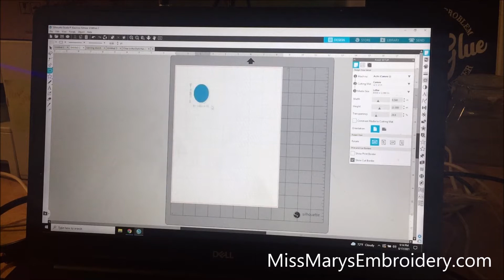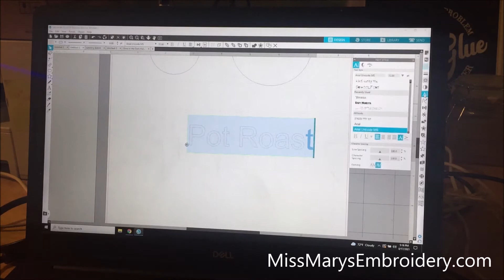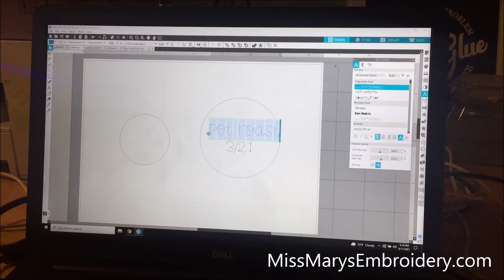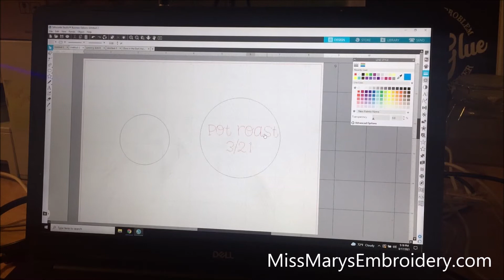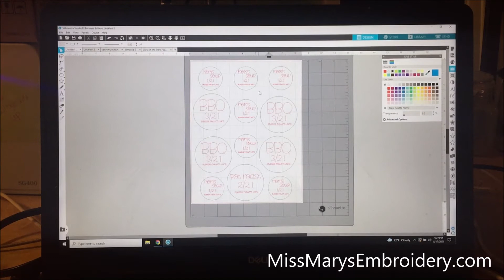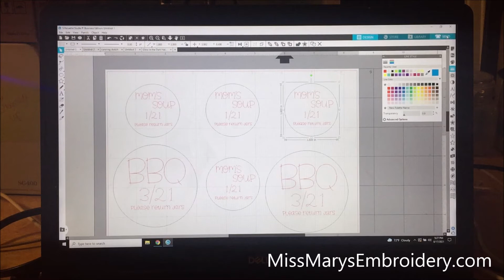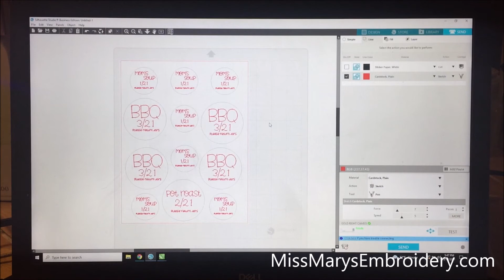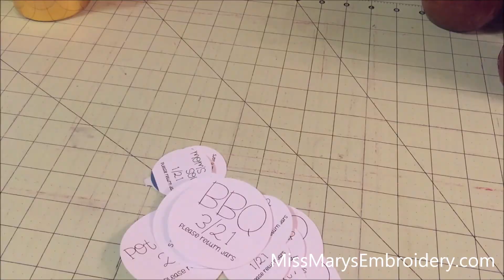How to make Sketch and Cut Stickers | Silhouette Cameo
How to make stickers without restigeration marks!! We will design, the sketch and cut out stickers. This great because you can get a handwritten feel to your stickers and use up more of your sticker paper.

Supplies:
Sticker Paper:

Chomas Marker Holder for Cameo 1, 2, 3:

Chomas Marker Holder for Cameo 4:

I used a G2 black ink pen
Well Loved Mat
FAVORITE SKETCH FONT from Silhouette Design Store

These are links to items used in the video, by clicking on them & buying the items, I get a small commission to help buy more crafting supplies I use to make the videos. Best of all, it doesn't cost you any more!

Watching an ad or clicking on an ad helps pay the bills as well & is free for you!!